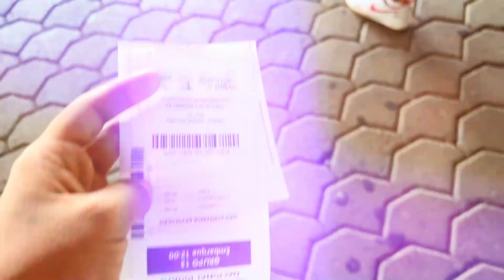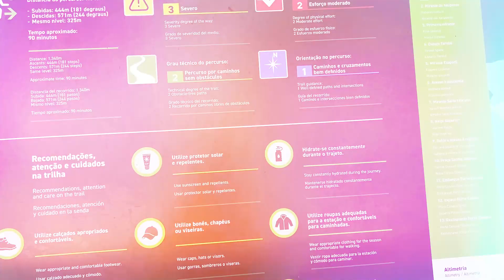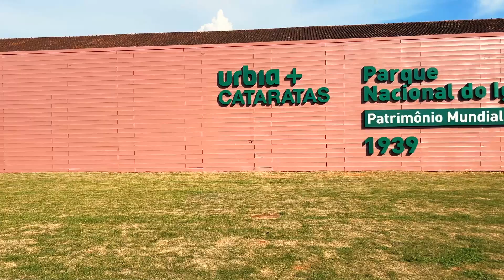Valen la pena visitar las cataratas del iguazu ?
acompañame en esta pequeña aventura por las cataratas de iguazu